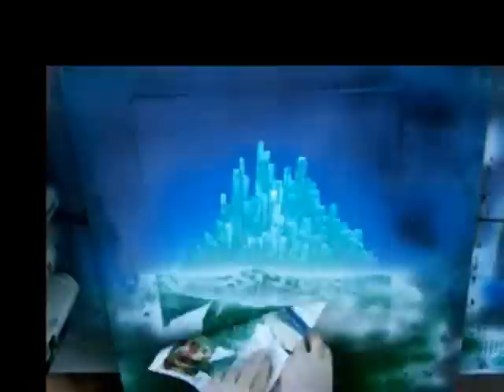Emerald City Wizard of Oz ... Spray Paint Art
Here is a time elapsed video of me spray painting the Emerald City from the Wizard of Oz. Music : Somewhere over the Rainbow (DJ Klubbingman Remix)